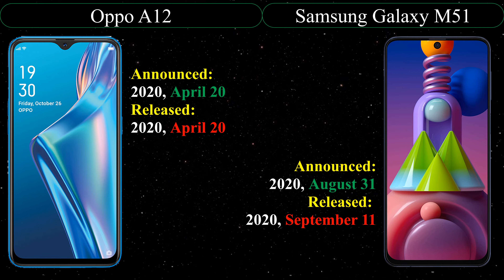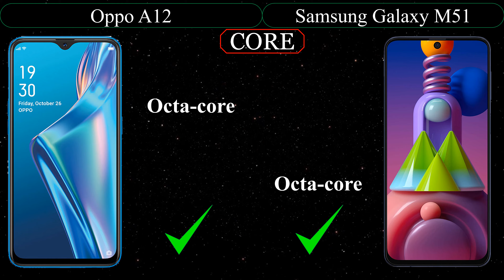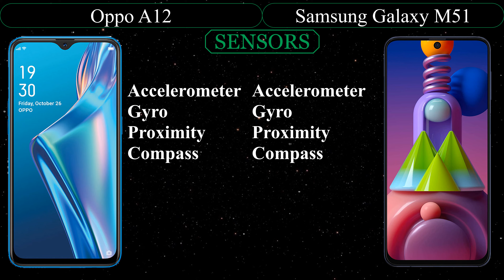Oppo A12 vs Samsung Galaxy M51| Features Comparison | Smartpro Philip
This video is to compare the above two phones and to find which has best features.